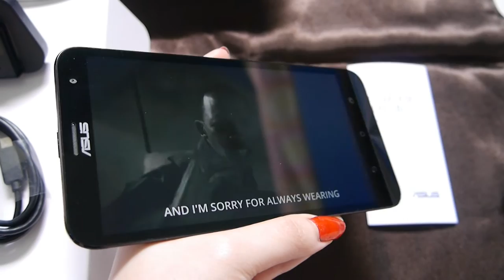ASUS ZenFone 2 Laser HD ZE601KL - Video Playing (Uncut and raw)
Video playing test for ASUS ZenFone 2 ZE601KL